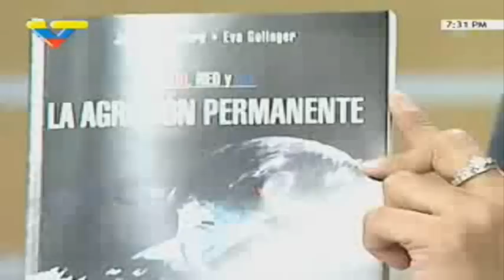USAID, NED y CIA - La Agresión Permanente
Nuevo libro de Eva Golinger y Jean Guy Allard / Los textos seleccionados para este libro, La Agresión Permanente: USAID, NED y CIA, ilustran la constancia de la injerencia y su adaptación a las cambiantes circunstancias en América Latina

Por: Eva Golinger

"Si Estados Unidos no podía controlar a América Latina, ¿cómo iba a dominar al mundo?" - Henry Kissinger

Los textos seleccionados para este libro, La Agresión Permanente: USAID, NED y CIA, ilustran la constancia de la injerencia y su adaptación a las cambiantes circunstancias en América Latina. Nosotros, los autores, Jean Guy Allard y mi persona, somos investigadores dedicados desde hace muchos años a descubrir, analizar, monitorear, revelar y denunciar la injerencia y subversión imperial en América Latina, en todas sus formas.

Con este conjunto de ensayos, queremos evidenciar la permanencia de la agresión de Estados Unidos y sus aliados contra los movimientos revolucionarios de América Latina. Queremos demostrar que esa agresión no cesa simplemente porque un hombre de distinto color ocupa la posición de mando en Washington - más bien, como verán en las siguientes páginas, las amenazas imperiales se están intensificando y el peligro crece cada día.

Las palabras de Henry Kissinger nos indican la razón detrás de esta escalada de agresiones contra América Latina. Si ya no dominan al sur de su frontera, ¿cómo mantendrán su dominación mundial?

En un mundo multipolar, no hay imperios. La integración latinoamericana significa la decadencia del imperio estadounidense, y esa gran bestia peleará con toda su fuerza hasta el último momento.

Pensamos que hay una urgencia para alertar a los pueblos frente a lo que vemos es una nueva etapa -más peligrosa- de injerencia. El "smart power" (poder inteligente) de la administración Obama ha logrado bajar la guardia de los pueblos, y hasta algunos piensan que por haber ganado el "Premio Nobel de la paz" Obama estará obligado de construir la paz mundial. Mientras tanto, las bombas caen con más frecuencia sobre Afganistán, la guerra continúa en Irak, Pakistán e Irán están en la mira, América Latina recibe "siete puñales en el corazón" con las bases militares en Colombia, la subversión y contrainsurgencia aumentan, y dentro de Estados Unidos, crecen la miseria, el desempleo, la pobreza y la represión.

Con este libro, también lanzamos el Centro de Alerta para la Defensa de los Pueblos, como un espacio de combate para mantenernos informados sobre las nuevas estrategias y tácticas de injerencia y subversión, y su aplicación contra nosotros. Y hacemos un llamado para unir a nuestros esfuerzos y conocimientos para combatir lo que percibimos es una agresión colectiva contra todos los pueblos desafiantes que resistimos las imposiciones imperiales.

Noam Chomsky dijo que la integración "es una condición previa para la independencia; si están separados los van a atacar uno a uno, pero si están integrados habrá cierto tipo de defensa." Frente a la agresión permanente contra nuestros pueblos, llamamos para construir la defensa colectiva.

Que este texto sirva como arma para la conciencia en la batalla de las ideas.